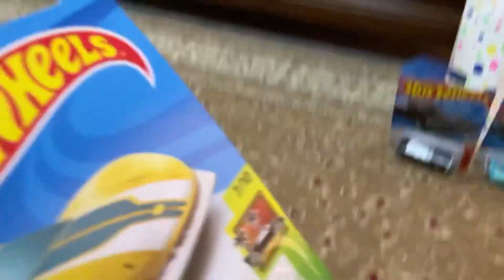Special unboxing of my brothers and my gifts from Lahore 😍